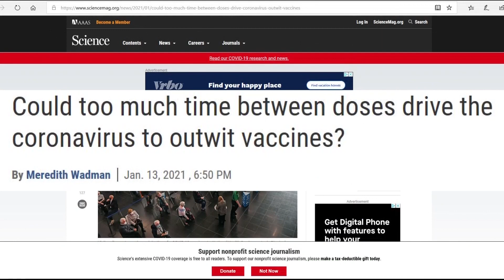What happens if second COVID-19 vaccine dose is delayed?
On Friday, Gov. Tim Walz's anger was palpable as he explained how Minnesota would struggle to follow the new CDC guidance to expand vaccine access to more groups. The expected benefit of the federal reserve supply of doses turned out to be non-existent.